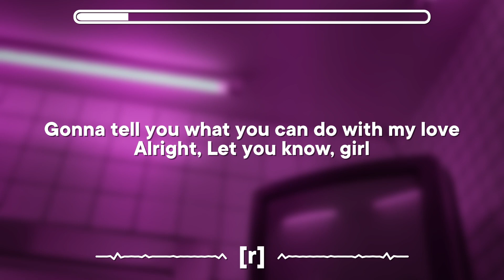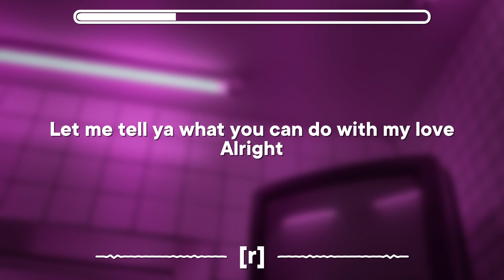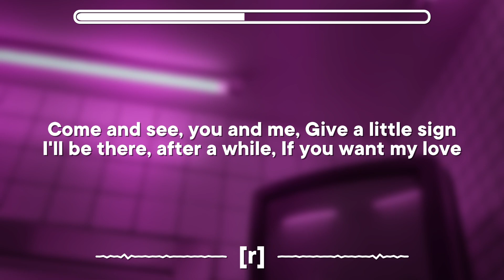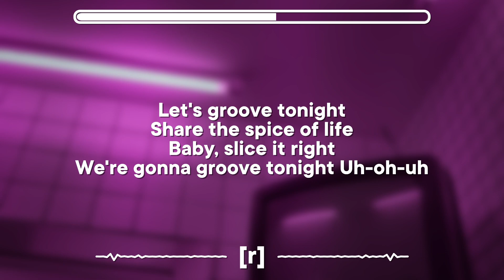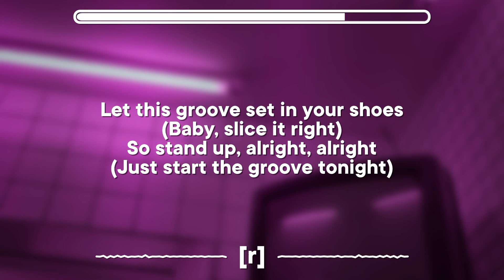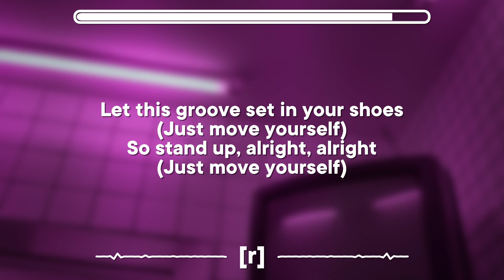Earth, Wind & Fire - Let's Groove (Lyrics)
[Intro]
We can boogie down, down up on down
The boogie sound, down up on down

[Pre-Chorus]
Let's groove tonight (down down upon down)
Share the spice of life
(The boogie sound, down upon down)
Baby, slice it right
We're gonna groove tonight
[Chorus]
Let this groove get you to move
It's alright, alright, alright
Let this groove set in your shoes
So stand up, alright, alright

[Verse 1]
Gonna tell you what you can do with my love
Alright
Let you know, girl
You're looking good, you're out of sight
Alright
Just move yourself and glide like a 747
And lose yourself in the sky
Among the clouds in the heavens, gods

[Chorus]
Let this groove light up your fuse
It's alright, alright, alright (Uh-oh-uh)

[Verse 2]
Let me tell ya what you can do with my love
Alright
Gotta let you know, girl
Alright
Just tell the DJ to play your favorite tune
Then you know it's okay
What you found is happening now
[Chorus]
So stand up (Stand up), alright, alright
It's alright, alright, alright (Yeah)

[Bridge]
You will find peace of mind on the floor
Take a little time
Come and see, you and me
Give a little sign
I'll be there, after a while
If you want my love
We can boogie on down
Down, boogie on down (The boogie sound, down upon down)
Down, we boogie on down (The boogie sound, down upon down)
On down (The boogie sound, down upon down)

[Pre-Chorus]
Let's groove tonight (The boogie sound, down upon down)
Share the spice of life (The boogie sound, down upon down)
Baby, slice it right (The boogie sound, down upon down)
We're gonna groove tonight (The boogie sound, down upon down)
Uh-oh-uh
[Horn Solo]

[Chorus]
So stand up (Alright), alright, alright

[Outro]
Let this groove get you to move (We're gonna groove tonight)
It's alright, alright, alright (Share the spice of life)
Let this groove set in your shoes (Baby, slice it right)
So stand up, alright, alright (Just start the groove tonight)
Let this groove light up your fuse (Just move yourself)
It's alright, alright (Just move yourself)
Let this groove set in your shoes (Just move yourself)
Let this groove get you to move (Groove tonight)
It's alright, alright, alright, uh-oh-uh (Share the spice of life)
So stand up, alright, alright (We're gonna groove tonight)
Let this groove get you to move (Just move yourself)
So stand up, alright, alright (Just move yourself)
Hey-yeah, alright